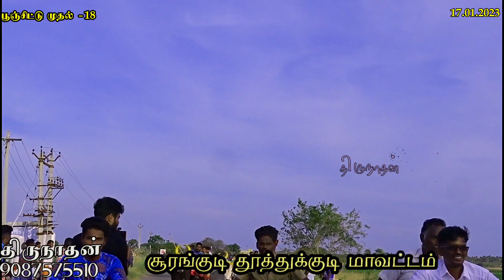சூரங்குடி பூஞ்சிட்டு முதல் சுற்று 17.01.2023